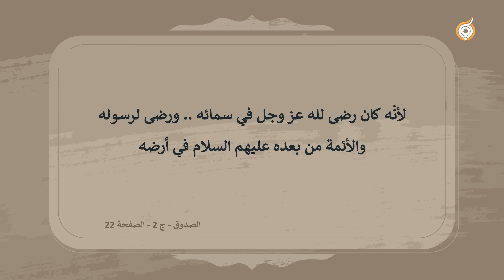هذا الفيديو مصنوع خصيصاً لأبنائكم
🌍 لمتابعة إصدارات فريق_أبعاد_الإعلامي تواصلوا معنا عبر